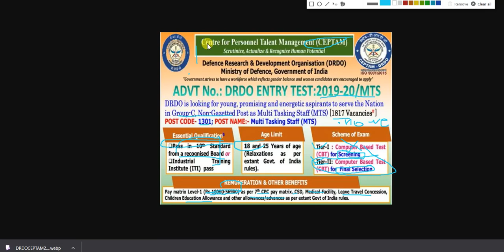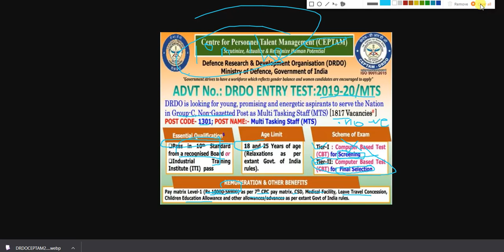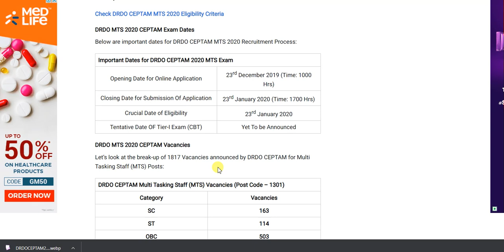drdo mts exam date 2020 ||drdo mts exam pattern 2020